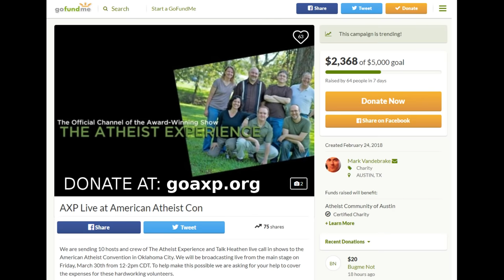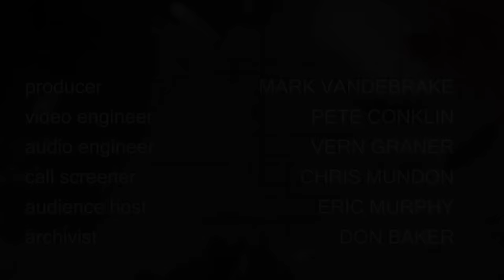Atheist Experience 22.08 with Tracie Harris and Callie Wright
18:40 Stephan: Tokyo, Japan: Which is More Harmful, Government or Religion?
32:37 Victor: Brooklyn, NY: Flat Earther, Things Made For Us
46:50 Andrew: Twinsburg, OH: Proving Genesis
1:04:50 Samantha: Asheville, NC: Coming Out Atheist to 7th Day Adventist Parents
1:25:45 Ben: Los Angeles, CA: Defining the Soul, Spirituality

We are sending 10 hosts and crew of The Atheist Experience and Talk Heathen live call in shows to the American Atheist Convention in Oklahoma City. We will be broadcasting live from the main stage on Friday, March 30th from 12-2pm CDT. To help make this possible we are asking for your help to cover the expenses for these hardworking volunteers.

The Atheist Experience episode 22.08 for March 4, 2018, with Tracie Harris and Callie Wright. Trans Rights. Tracie talks with guest Callie Wright, host of the Gaytheist Manifesto and The Queer Side podcasts.

NOTES